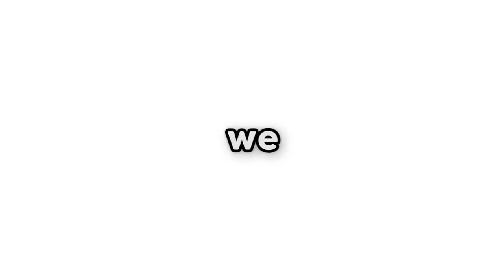HOMELESS to POPSTAR in Roblox BROOKHAVEN RP!!